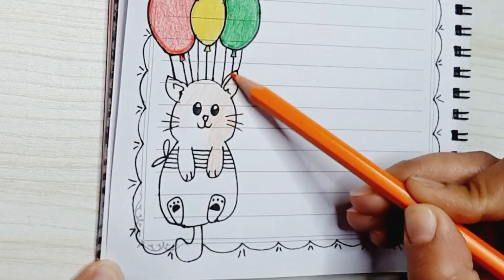افكار لتزيين دفاتر المدرسة للاولاد والبنات ٢٠٢٣| رسومات تزيين الدفاتر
تزيين دفاتر المدرسة للاولاد والبنات بطريقة بسيطة وجميلة 2023

Musician: @iksonmusic